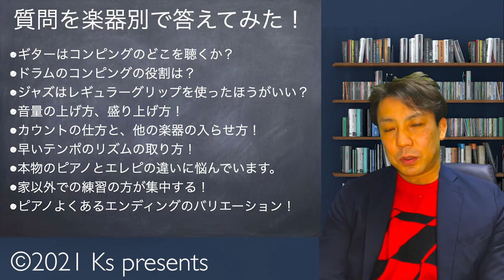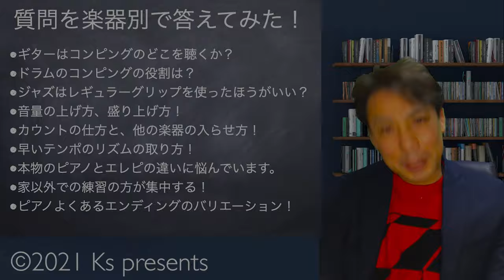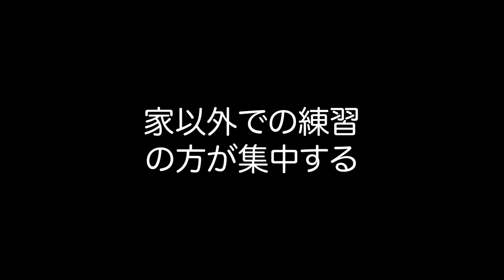質問を楽器毎で答えてみた！ コンピング、音量の上げ方、速いテンポ、生ピアノがつかえない等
セミナーでやった内容のダイジェストです
以下の質問をそれぞれの楽器の立場で
答えました！

ギターはコンピングのどこを聴くか？
ドラムのコンピングの役割は？
ジャズはレギュラーグリップを使ったほうがいいのか？
音量の上げ方、盛り上げ方！
カウントの仕方と、他の楽器の入らせ方
速いテンポのリズムの取り方！
本物のピアノとエレピの違いに悩んでいます。
家以外での練習の方が集中する。
ピアノよくあるエンディングのバリエーション

【参考動画】